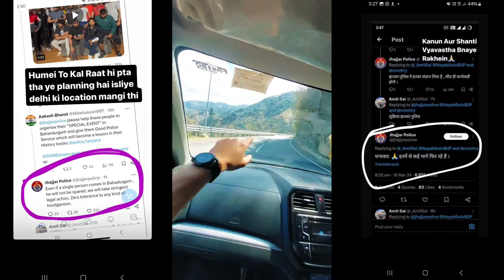jhajjar police ki hui entry ARRESTED